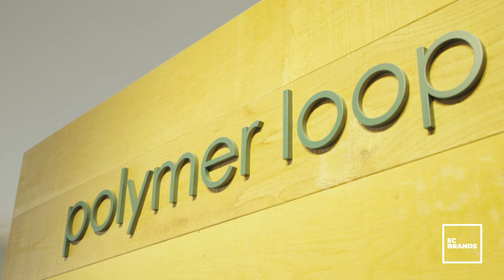Reciclar lonas agrícolas para vendérselas a Asia: la idea gallega que ahorra toneladas de CO2